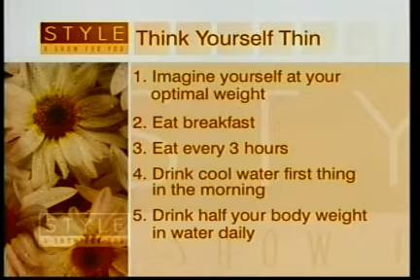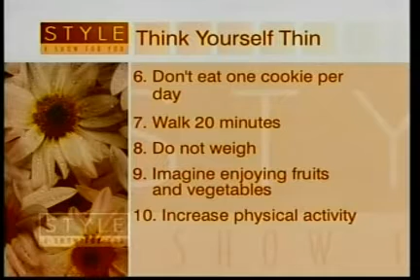Ron Eslinger interview on Style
Hypnotist Ron Eslinger of Healthy Visions Wellness Center is interviewed by WBIR's Seth Andrews and Moira Kaye.
The interview is about clinical hypnosis for use in pain management, weight loss, phantom limb pain, stopping smoking and many other uses.